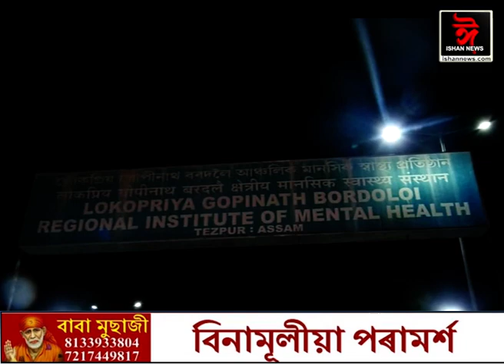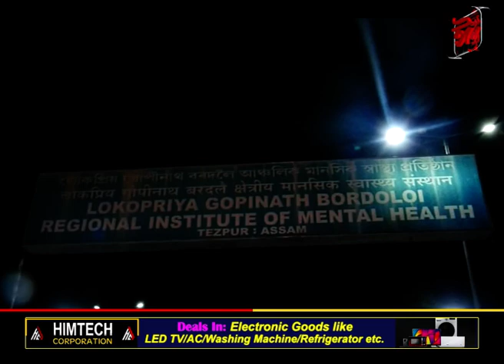লোকপ্ৰিয় গোপীনাথ বৰদলৈ আঞ্চলিক মানসিক স্বাস্থ্য প্ৰতিষ্ঠান”য’ত লজ্জাজনক ঘটনা ।